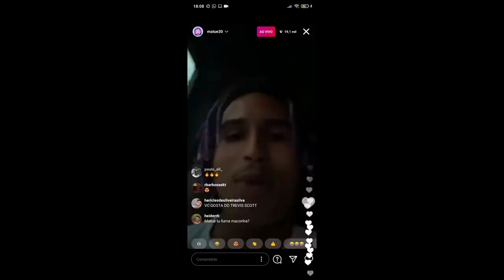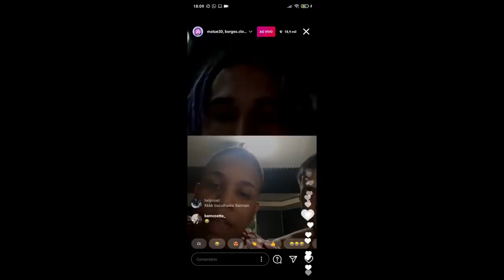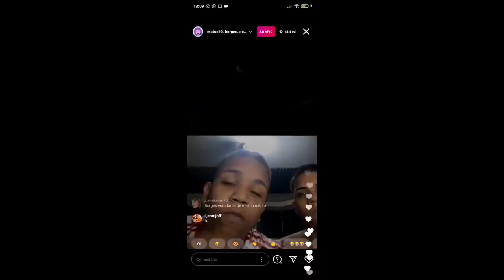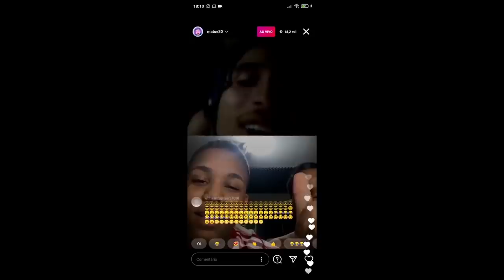MALU TREVEJO DA EM CIMA do MATUÊ na LIVE e É ZOADA KKKKKKK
Canal de RAP/TRAP e falo: Meno Tody, Matuê, NGC Daddy, Borges, Raffa Moreira, BC Raff, Recayd Mob, Orochi, 6ix9ine.